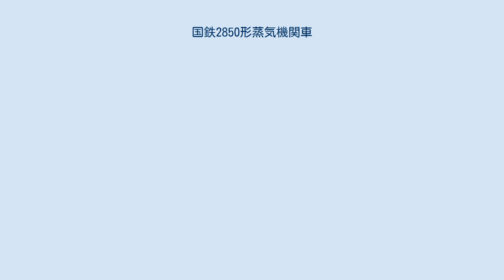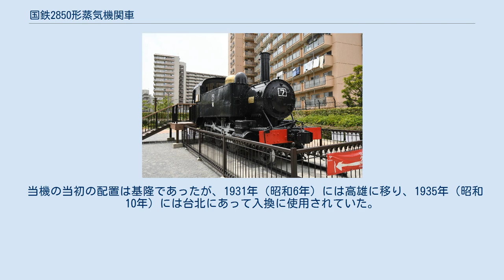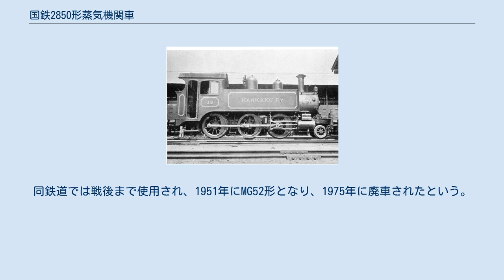国鉄2850形蒸気機関車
阪鶴鉄道 13（後の鉄道院 2851） 国鉄2850形蒸気機関車（こくてつ2850がたじょうききかんしゃ）は、かつて日本国有鉄道の前身である鉄道院、鉄道省に在籍したタンク式蒸気機関車である。
 1897年（明治30年）、伊賀鉄道（初代）開業に際してアメリカから3両が輸入された機関車で、同年、ピッツバーグ・ロコモティブ・アンド・カー・ワークス製（製造番号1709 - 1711）である。
 動輪直径は1,321mm、車軸配置2-6-0 (1C) で2気筒単式の飽和式タンク機関車で、弁装置はスチーブンソン式である。
 2-6-0 (1C) という車軸配置はテンダー機関車では多いが、日本のタンク機関車では他に鉄道院2800形（旧関西鉄道「三笠」）、鉄道院2820形（旧九州鉄道形式102）の3形式のみである。
これは、従輪を有しないため、背部炭庫や水槽の容量を大きくできず、バランスが良くなかったことが主な理由である。
 本形式は外観に大きな特徴があり、運転室、側水槽、炭庫や窓の周辺に貼られた装飾帯金や、運転室の下部、窓の上部等の曲線など、見る者に強い印象を与えるが、ピッツバーグ社製蒸気機関車の標準的なデザインラインからは大きく外れており、ブルックス社製のものに類似している。
また、晩年まで空気制動機は取り付けられず、ほぼ原型を保っていた。
 3両が伊賀鉄道によって発注され、1 - 3となるはずであったが、同鉄道は開業せずに終わったため、注文流れとなったうち、1899年（明治32年）に1、3が阪鶴鉄道に引き取られ、A5形 (12, 13) となった。
その後同社は国有化され、1909年（明治42年）に2850形（2850, 2851）となり、西部鉄道管理局に所属した。
 残った2も1900年（明治33年）に尾西鉄道に引き取られ、乙形 (11) となった。
1911年（明治43年）10月21日に他の2-4-2 (1B1) 形タンク機関車3両とともに鉄道院の2-4-0 (1B) 形タンク機関車4両（160形164, 165・190形190, 191）と交換することとなり、同車も2850形に編入されて2852となり、西部鉄道管理局に所属した。
 1923年（大正12年）4月に2851が、同年7月には残る2850・2852も廃車となったが、2850が駄知鉄道11、2851が播丹鉄道8、2852が北九州鉄道4となった。
駄知鉄道11は1938年（昭和13年）11月に売却され、日曹炭鑛豊富鉱業所12となり、1955年（昭和30年）に廃車解体された。
播丹鉄道8は1943年（昭和18年）6月に国有化され、廃車が予定されたが、西武鉄道に引き取られ、戦時中は国分寺 - 本川越間、終戦後は北所沢（現、新所沢）の専用線で使用され、7と改番された。
その後1959年（昭和34年）頃から休車となっていたが、1962年（昭和37年）3月に上武鉄道に貸し渡され、同年6月から使用されたが、1965年（昭和40年）11月1日付けで廃車となり西武鉄道に返却された。
北九州鉄道4は、1937年（昭和12年）に国有化されたが、引き継がれずに廃車解体された。
 上武鉄道7（旧2851・東品川公園） 西武鉄道に戻った上武鉄道7は1969年3月に保存が発表され、現在も品川区の東品川公園に保存展示されている。
 台湾総督府鉄道の100形は、1908年（明治41年）、アメリカン・ロコモティブのピッツバーグ工場で1両（製造番号 45575）が製造されたもので、100 と付番された。
鉄道院の2850形とは、動輪直径が1,168mmと小さくなっている以外は、ほぼ同形である。
製造番号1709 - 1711から11年も経て、ほぼ同形の機関車が製造された経緯は不明である。
 この時期に当機が購入された経緯には、いろいろと込み入った事情があったようである。
この機関車は、ワークス写真に残された連結器の種類から、本来台湾向けに製造された機関車ではないと推定されており、台湾総督府鉄道の増備計画にもない、全く予定外の導入であった。
当機の取り扱い商社は三井物産であったことが判っているが、どこかの鉄道の注文流れ品か、三井物産が見込み発注した機関車を台湾総督府鉄道に押し込んだものと思われる。
 当機の当初の配置は基隆であったが、1931年（昭和6年）には高雄に移り、...